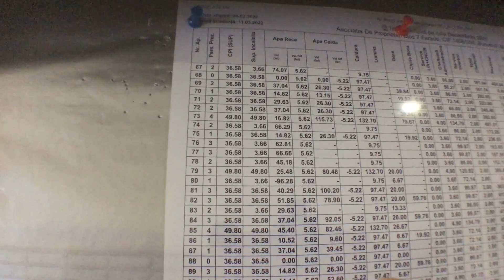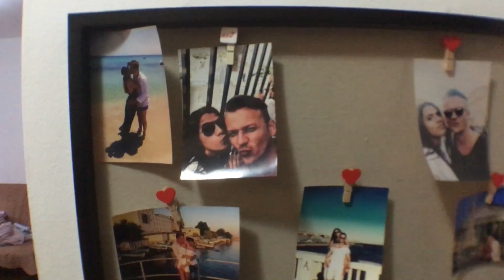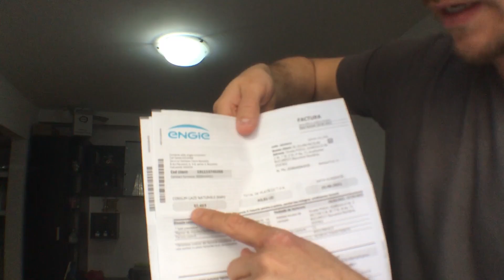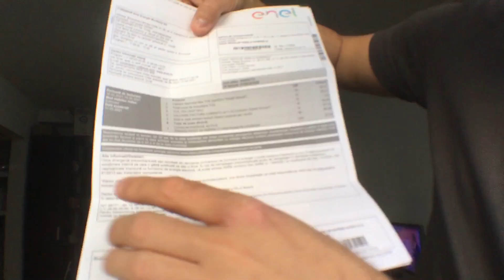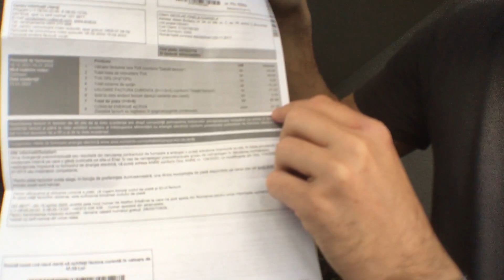VIVERE IN ROMANIA - Quanto costa, affitto, cibo, bollette, assicurazione sanitaria?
Ciao Ragazzi oggi vi faccio vedere il mio tenore di vita in Romania. Quindi tutto ciò che serve in Romania e quanto spendo (io) . Spero che il video sia stato esaustivo, se vi interessa ancora qualcos'altro fatemi sapere nei commenti. Spero che il video vi sia piaciuto. Il prossimo sarà con come funziona il lavoro in Romania! Noi ci vediamo al prossimo videoooo! Ciaooooooone!!!

Mi potete trovare anche qui:

Canale viola: dallestalleallestelle

Se vi fa piacere e volete fare una piccola donazione per supportare il canale vi lascio il link:

PostPay: 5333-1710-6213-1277 oppure IBAN: IT58N-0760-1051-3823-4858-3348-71